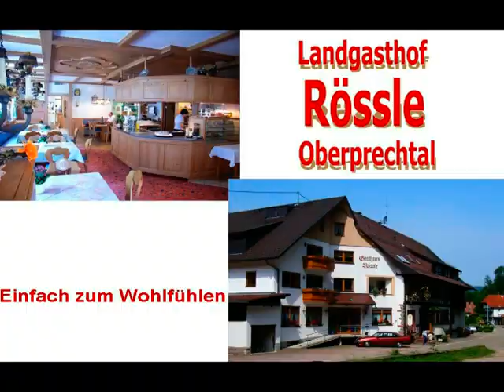lustiger Werbespot vom Bunten Abend 2008 des FSV Oberprechtal: Landgasthof Rössle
Am Bunten Abend 2008 präsentierte die Hennental - Productions und Elzmatten - Entertainment (Kamera: Andreas Ma., Ton/Schnitt: Manuel B., Drehbuch und Regie: Erika S.,  Andreas Mü.; Praktikantin: Julia S., Schauspieler: Bruno K., Uli G. und Stefan S. Technische Austattung: Bernhard D.) vier nachgepielte TV-Spots.

Film : Landgasthof Rössle

Viel Spaß !!!

Hennental - Productions u. Elzmatten-Entertainment